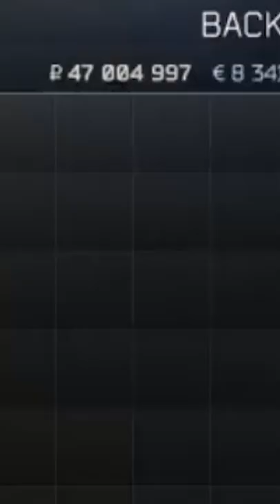He DELETED 47 MILLION Roubles | Escape From Tarkov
He deleted his thicc case with 47 million roubles and a lot more value inside...

ASUS ROG Strix X570-E Gaming ATX Motherboard
Samsung SSD 970 EVO 500GB
NVIDIA GeForce RTX 2070 SUPER Founders Edition
EVGA 850 B5, 80 Plus BRONZE 850W Power Supply
Thermaltake View 71 Tempered Glass ARGB Edition Full Tower Chassis
Master liquid ml240l rgb

G703 Lightspeed Logitech Mouse
G513 Logitech Keyboard
Arctis 7 Headset
G840 Logitech XL Gaming Mouse Pad

Ignore Tags,